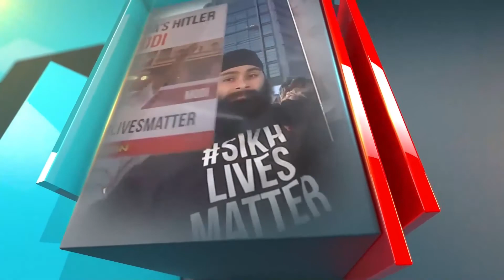उत्तर प्रदेश Express|| Express Bharat News